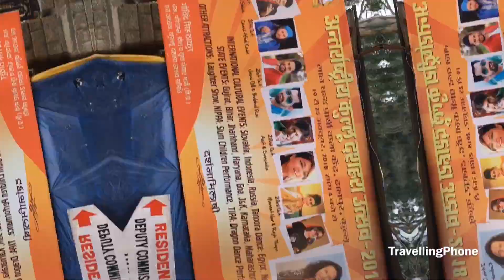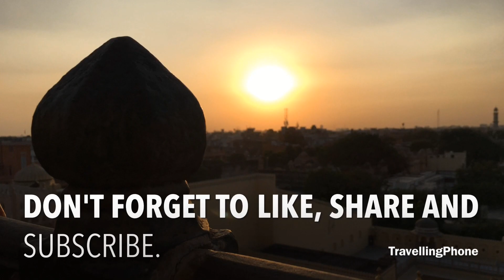My Manali Tour in October | Travelling Phone vlog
Trip to Kullu-Manali
THIS VLOG IS ABOUT MY KULLU-MANALI(My Home Town) TOUR.
November 2018.

Oxy99 Portable Oxygen Cylinder

Timecodes:
00:17 - Parashar Rishi pic
00:21 - Bhaga Sidh Mata Khalada, Lug Valley
01:29 - Bhekhali Mata Temple
02:08 - Brani Mahadev, Bran, Upper Valley
02:20 - Kullu Dussehra

Kullvi Wedding, Kullu Dussehra, NH-21 Kullu Manali, Dev Rath.
4 lane road work, Kullu Manali.

Video by : TravellingPhone - Arjun Dev.

Bhekhali Mata Temple | Brani Mahadev, Bran village | NH-21 Kullu to Manali
Arjun Dev Kullu | Travelling Phone | Dev Bhoomi Kullu | Kullu Dussehra 2018 | TravellingPhone | Kullu Manali Festival | Lal Chand Prarthi Kala Kendra.